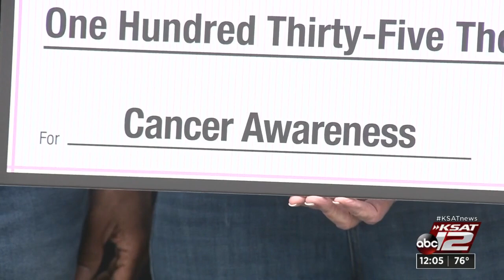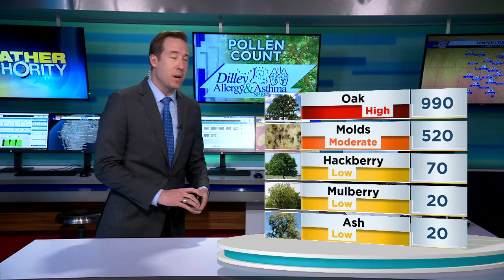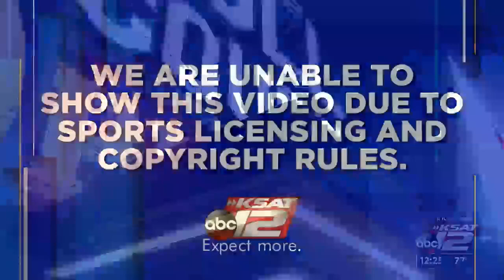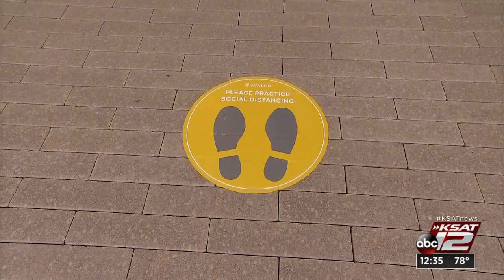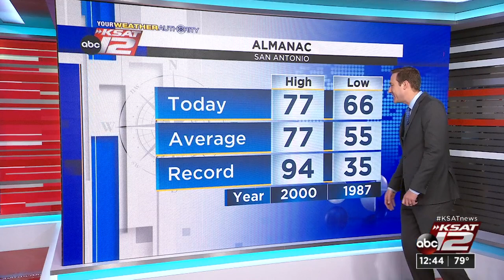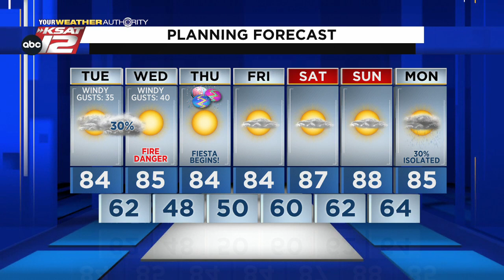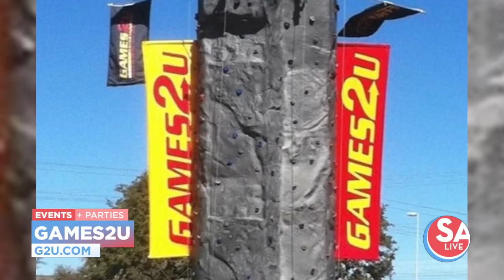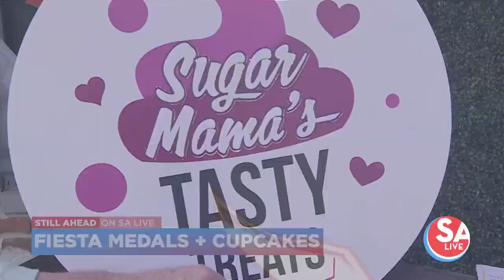KSAT 12 News at Noon : Mar 29, 2022